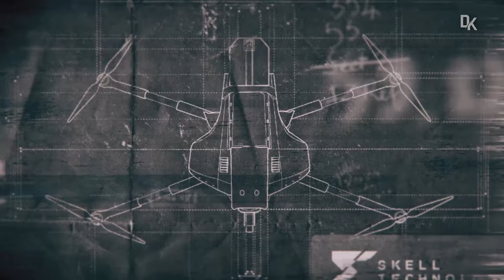RED PATRIOT LAST BOSS | Ghost Recon Breakpoint - Tactical and Stealth Kill Gameplay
Play Style : Tactical & Stealth Kill and No Commentary Gameplay
GamePlay   : Immersive Mode